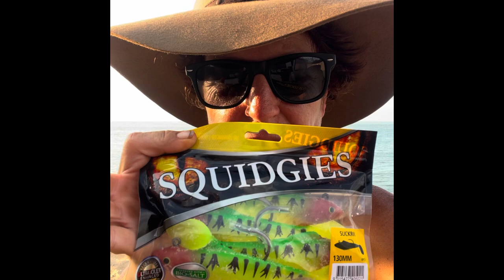A special segment of Fishing Ang style! How it’s not done lol.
Right well, a special vid for you guys of my fishing experience at Pennefather. If you want to see what not to do when it comes to cape York fishing or fishing in general lol then this ones for you!